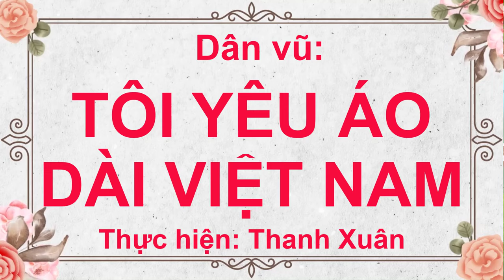♥️TÔI YÊU ÁO DÀI VIỆT NAM♥️ ( CHO NGÀY 20/10-8/3- CẢI BIÊN TỪ BÀI CỦA HỘI LHPNVN)